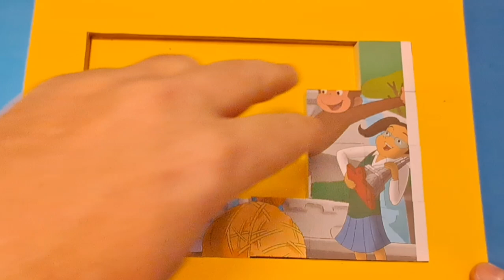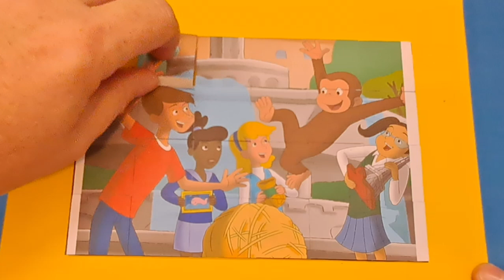curious george for kids and toddlers puzzle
curious george  puzzle